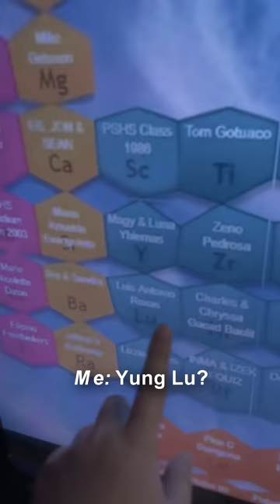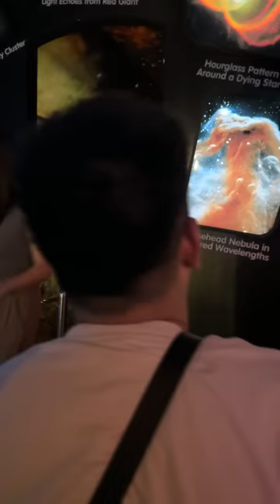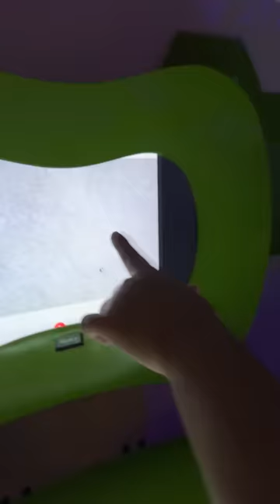MATALINONG LUGAR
Official links for the shirts (SERGE Apparel): ⬇⬇⬇
"Tiktok Shop"